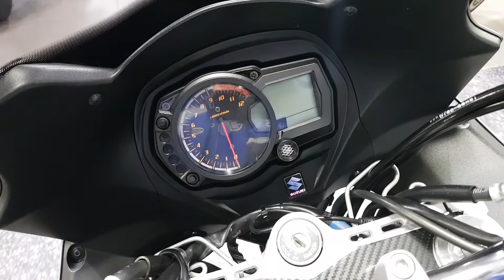2010 Suzuki GSX1250 FA - CMC South Wales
We are pleased to present this 2010 Suzuki GSX 1250 FA, finished in Metallic Silver. The bike is in excellent condition for its age and only has 14,889 miles on the clock. Fitted with Heated Grips, Centre Stand, Tank Pad and Windscreen Extender – this makes for a very comfortable ride and an excellent touring machine.
At CMC we pride ourselves with customer satisfaction and this bike will come with a fresh oil and filter, 37-point health check and has been fully valeted. If the MOT is less than 6 months, we will even chuck a new one on! If it’s bikes, it’s CMC!